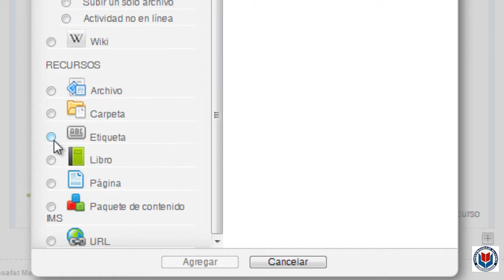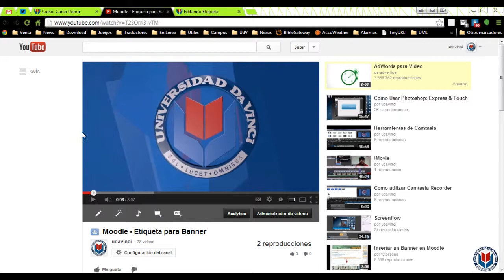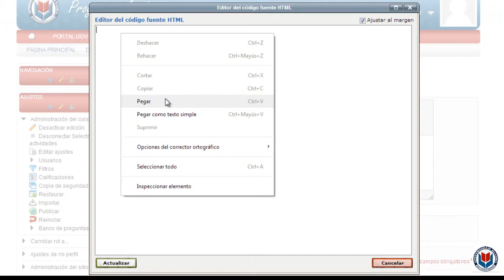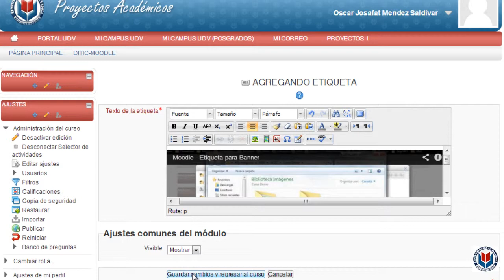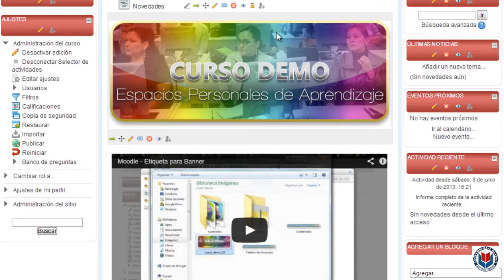Moodle - Etiqueta para Video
Tutorial de moodle para la inserción de un video de YouTube mediante el recurso Etiqueta